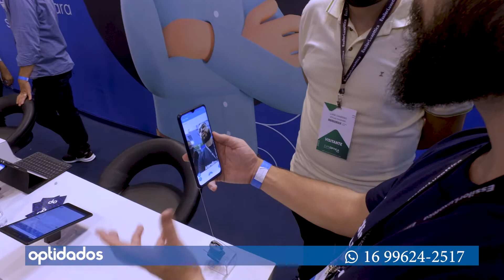OptiDados - Expo Ótica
Sistema mobile de gestão para óticas:
O ÚNICO DIFERENTE DOS IGUAIS!
Para um mercado que evolui, um sistema que acompanha...
Amarre seus processos de atendimento, gestão e pós-vendas de forma prática e em até 5 semanas ou menos – mesmo que você nunca tenha feito uso de um sistema – ou tampouco conheça sobre gestão.